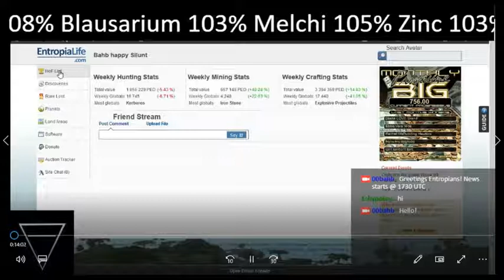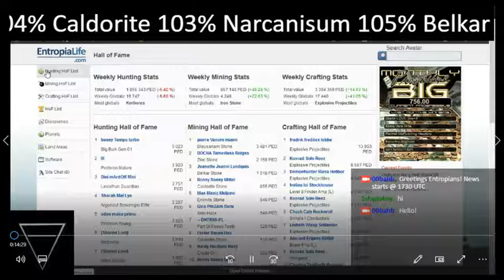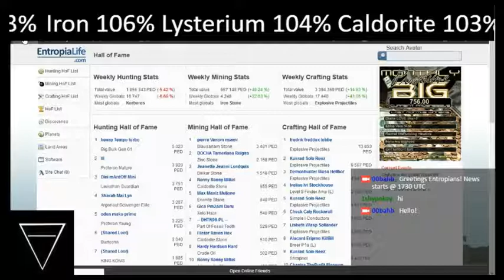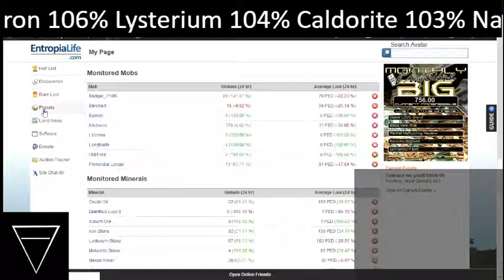Entropia Global News 2018 02 28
My twitch stream failed again! Twice! I may have to do this as a local recording that I stream afterwards, and then load to youtube.

I played around with XSplit's scene functions to part this together. The results aren't perfect, but I decided when I started this YouTube channel I'd at least start with posting my mistakes and go from there.